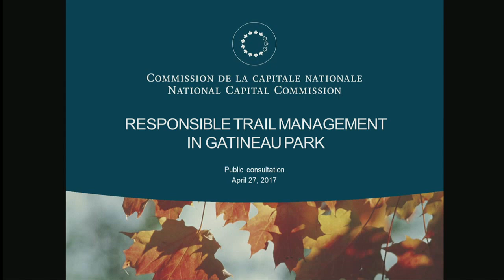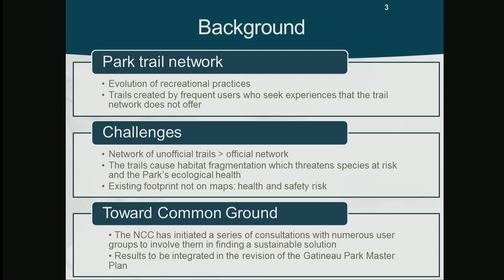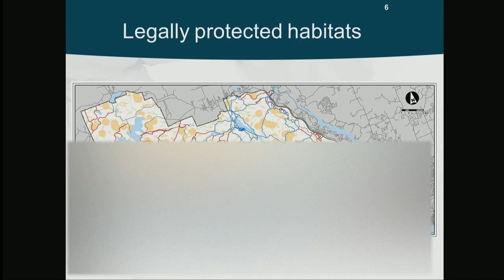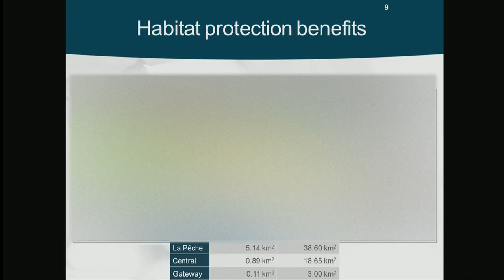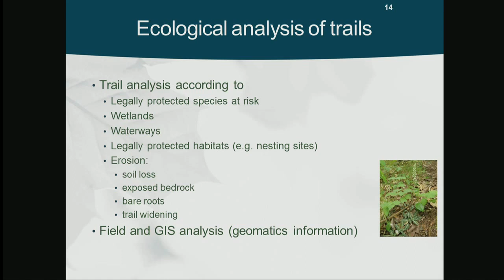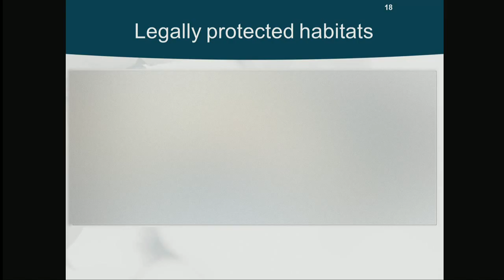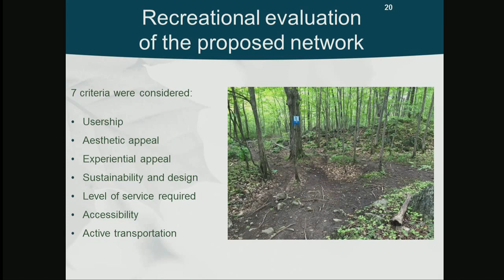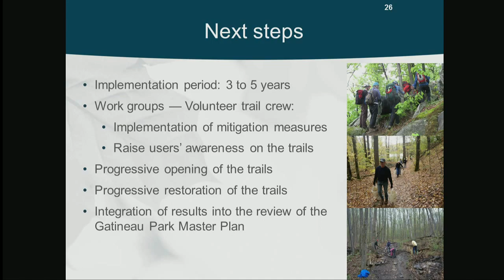Responsible management of Gatineau Park trails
The National Capital Commission (NCC) would like to invite you to a public consultation on the responsible management of Gatineau Park trails. At this consultation, we will present the project, answer any questions you may have and gather your comments about the proposed new trail network.